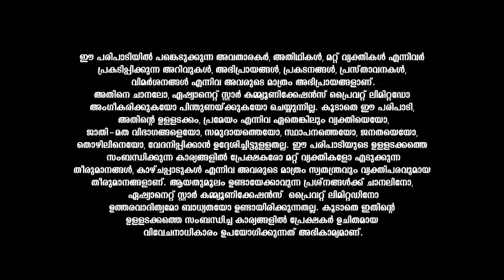തുലാം രാശിക്കാരുടെ ഈ ആഴ്ച്ചയിലെ വാരഫലവുമായി കാണിപ്പയ്യൂർ നാരായണൻ നമ്പൂതിരിപ്പാട്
Varaphalam || Thulam || Kanippayyur Narayanan Namboodiripad || Asianet